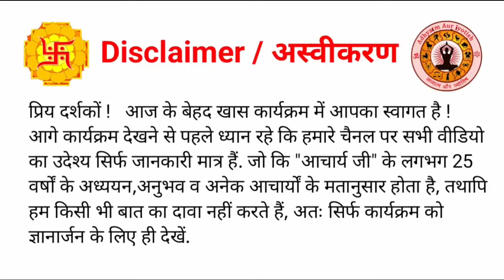पंचक में गाड़ी खरीदना चाहिए या नहीं |Panchak Me Gadi Kharidna Chahiye Ya Nahi|Gadi kharidne ka muhurt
| पंचक में गाड़ी खरीदना चाहिए या नहीं |
| Panchak Me Gadi Kharidna Chahiye Ya Nahi |
| Gadi kharidne ka muhurt |
| Vahan Muhurat 2023 |
| Gadi kharidne ka Shubh Muhurat |